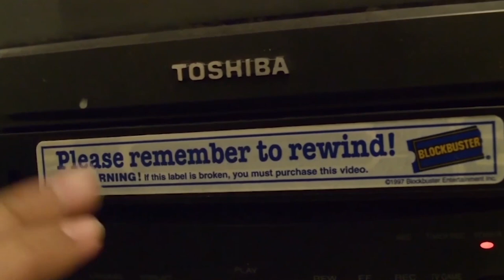LA Comic Con 2019: The Dark Crystal Age of Resistance Panel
Hmmmmmmmm! The Dark Crystal is back! Join creators and producers of The Jim Hensen Company as they discuss their new Netflix series, The Dark Crystal: Age of Resistance.
Its Recording Time Media. It is prohibit to copy, download, and reupload any content without permission from Steven Alvarez.